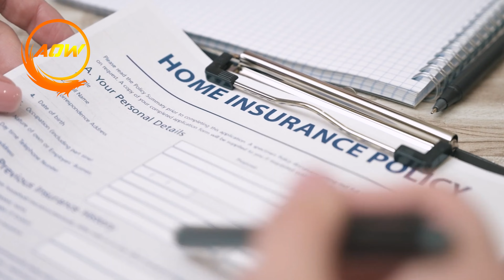قصة السجين الذي فقد ذاكرته | الجزء الاول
قصة السجين الذي فقد ذاكرته كيف اختفى السجين ومن هم جاكي وسايمون كيف اطلقة سراح سايمون لماذا لم اتذكر شيئ كيف اصبح لص وسارق هل انا مجرم
كيف اختفى الزعيم بعد خروجه ماذا سيحدث في الاحداث التالية هل الشرطة تعرف مكان السجين لماذا قفز السجين من النافذه
كيف فقد ذاكرته لماذا انا سجين
سجين مظلوم هل سيتم اعدامه
هل حقا كان السجين فاقد لذاكرته
كيف دخلت السجن
لماذا لا اتذكر شيئ هل انا قاتل ومجرم
عندما كنت في السجن كان هناك سجينان يتقربون مني
قصة السجين من انتاج قناة فن الحرب_art of war